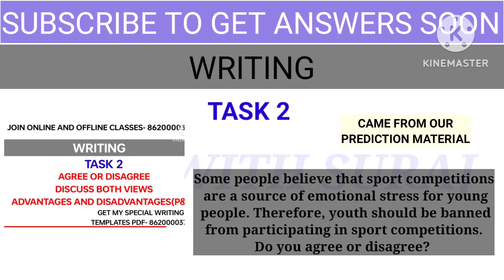18 APRIL 2024 Ielts Exam review with Reading and Listening answers || Evening slot | ACADEMIC+GT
IELTS WITH SURAJ